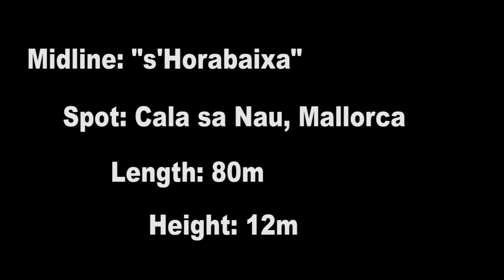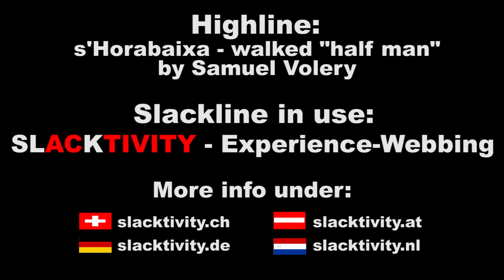Mallorca Slackline Trip - Part 1 - Cala Sa Nau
The Slacktivity-Team goes to Mallorca for a whole week of slacklining and has a lot of fun there! Information to the material that has been used can be found

Thanks for the great food, nice accommodation and cool people at s'Horabaixa!!! This agriturismo just needs to be recommended.

for allowing us to use their sound :-)